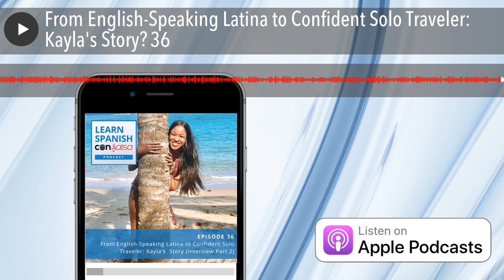From English-Speaking Latina to Confident Solo Traveler: Kayla's Story⏵36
In this episode, we talk about a how Kayla went from responding in English to gaining the confidence to speak Spanish with native Spanish speakers. She also shares…

• How solo travel can improve your language learning
• What made her choose an online Spanish course after taking college courses and getting 50 textbooks from the library failed her
• Why music was a game changer for her progress with Spanish

LEAVE US A RATING & REVIEW (click here)
Let us know how we're doing por favor! Leave us a rating & review in iTunes or Stitcher , and we'll give you a shout out on a future episode.